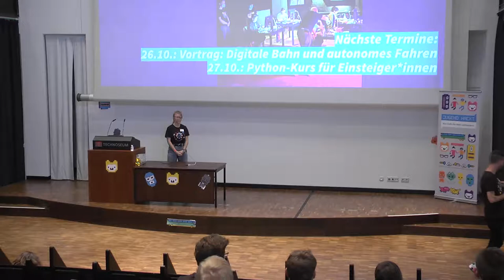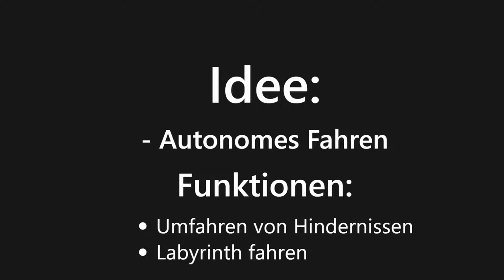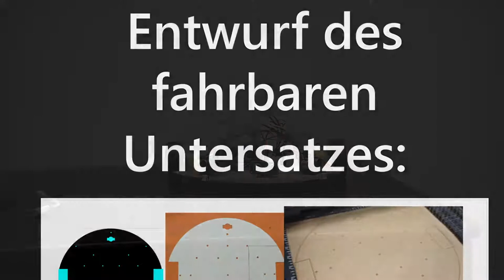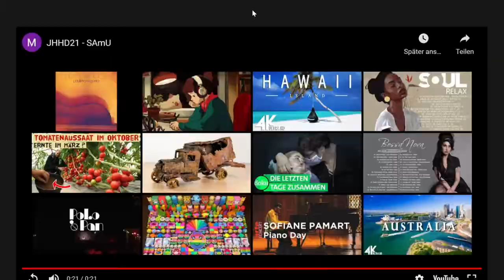SAmU | Jugend hackt Rhein-Neckar 2021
Selbstfahrendes Auto mit Umgebungssensor

wo?

was?